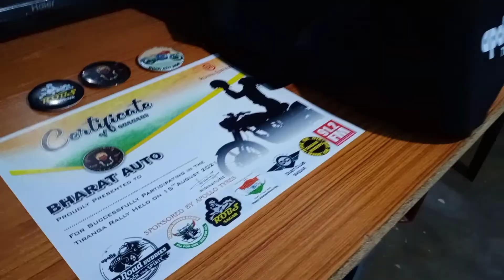Rahatgarh waterfall# Independence Day 15 August ride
Rahatgarh waterfall in 15 August Independence Day